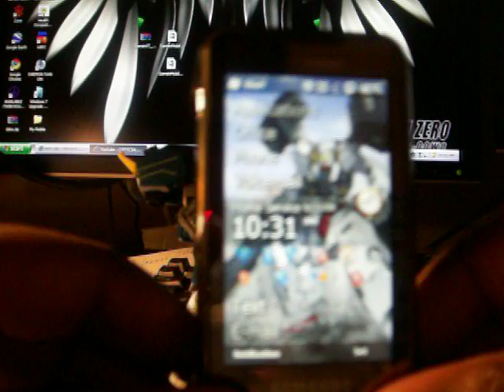MrCapcom Updates the Intertubes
Just a update on what im doing don't forget to hit me up on msn